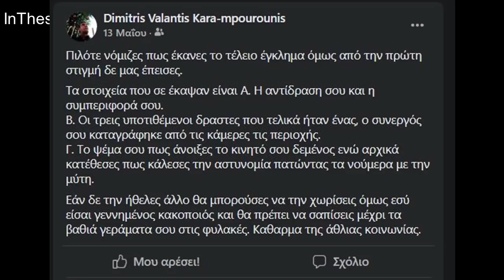ΓΛΥΚΑ ΝΕΡΑ ΤΟ ΜΗΝΥΜΑ ΠΡΟΣ ΤΟ ΔΟΛΟΦΟΝΟ ΔΥΟ ΗΜΕΡΕΣ ΜΕΤΑ ΤΟΝ ΦΟΝΟ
ΑΠΟ ΤΗΝ ΣΥΓΧΥΣΗ ΜΟΥ ΠΟΥ ΠΡΟΗΛΘΕ ΑΠΟ ΤΟ ΑΠΟΤΡΟΠΑΙΟ ΕΓΚΛΗΜΑ, ΕΚΑΝΑ ΚΑΙ ΕΝΑ ΟΡΘΟΓΡΑΦΙΚΟ ΣΤΟ ΜΗΝΥΜΑ ΠΡΟΣ ΤΟΝ ΣΥΖΥΓΟΚΤΟΝΟ. ΖΗΤΑΩ ΤΗΝ ΚΑΤΑΝΟΗΣΗ ΣΑΣ...